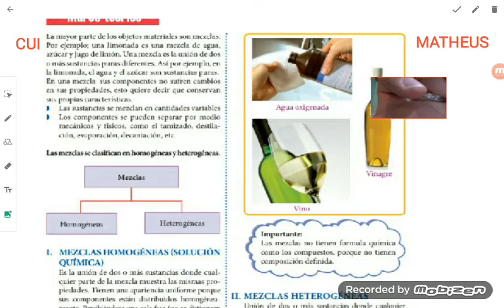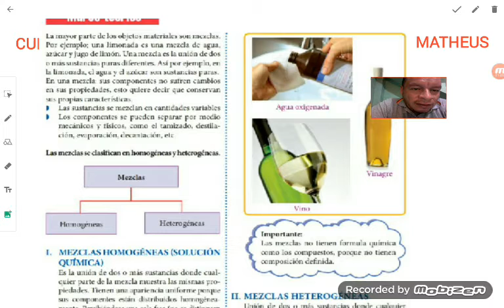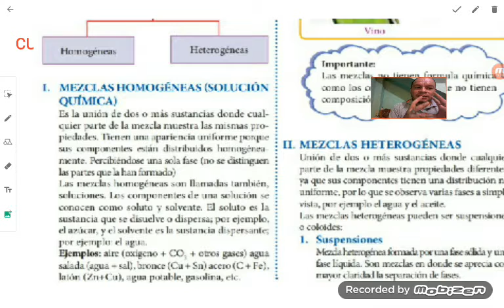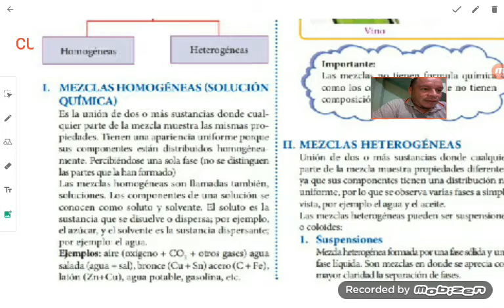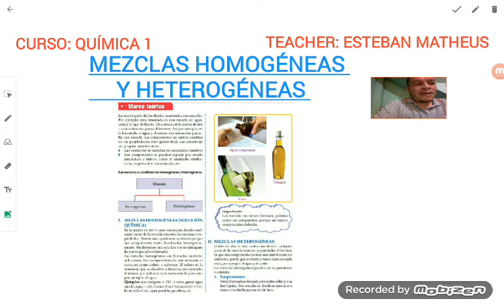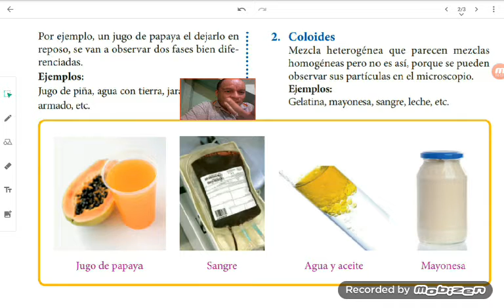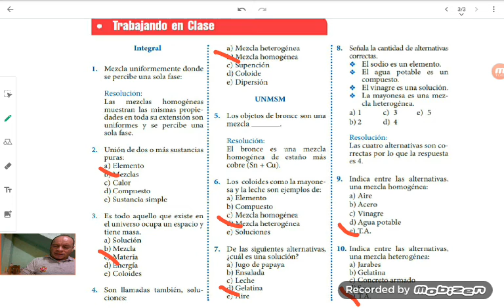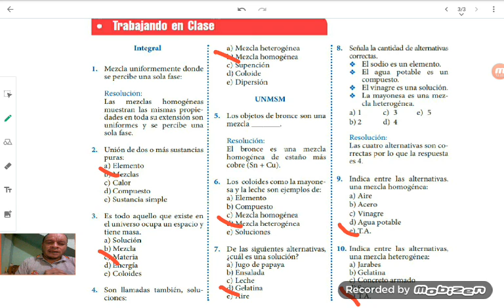MEZCLAS - QUIMICA 1ER AÑO